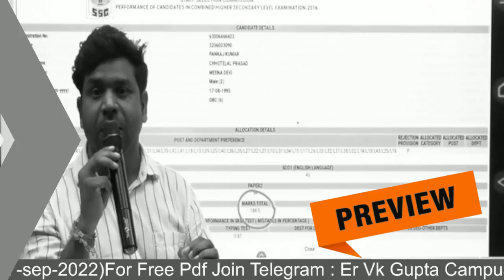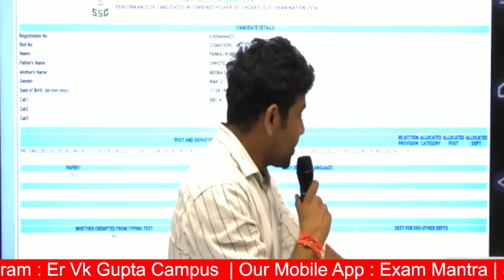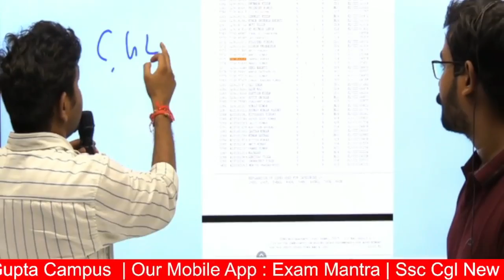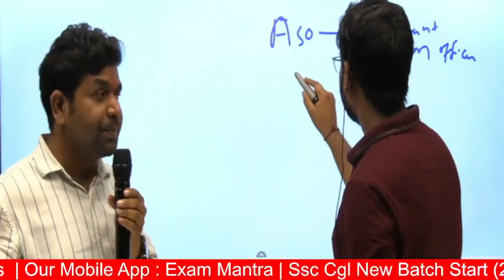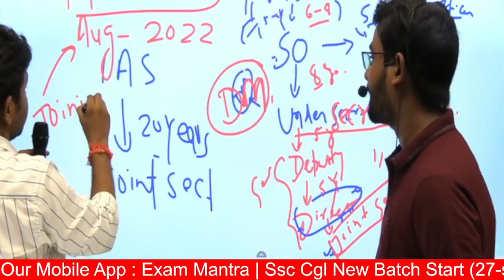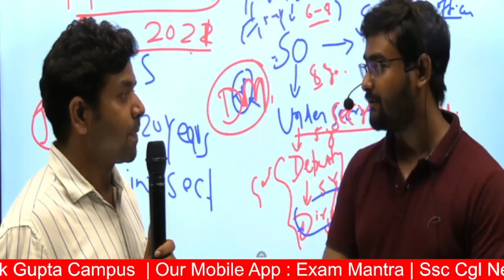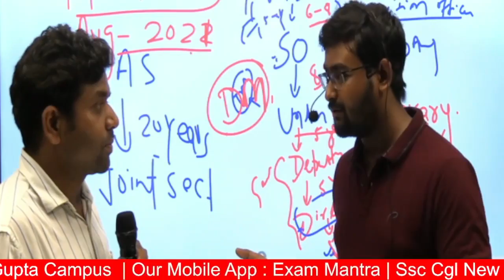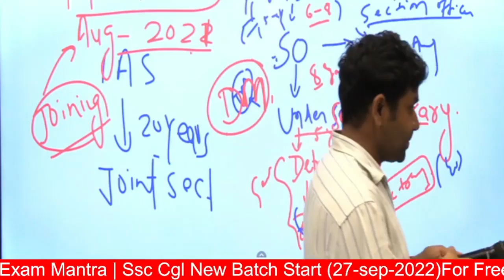जानें बिहार बोर्ड के हिंदी Medium लड़के ने CGL में 190 नंबर कैसे लाया | Er. V.K. Gupta Campus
SSC CGLकी तैयारी कैसे करना चाहिए | जानें SSC CGL के TOP POST पाने वाले पंकज कुमार से